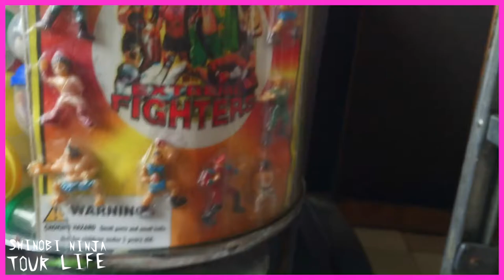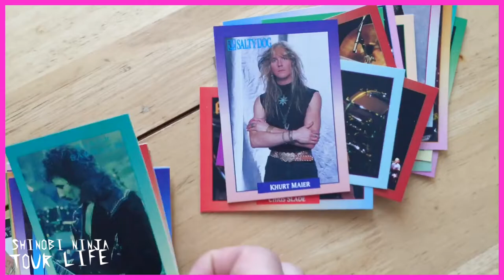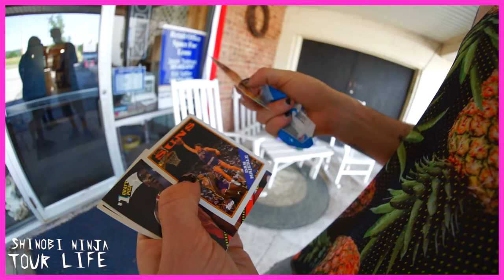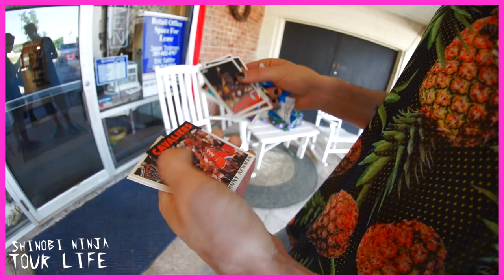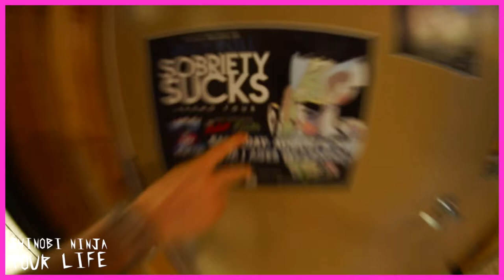Shinobi Ninja - TOUR LIFE - (EP 20) THRIFTING, QUARTER MACHINES, UNPACKING 90S CARDS!!!